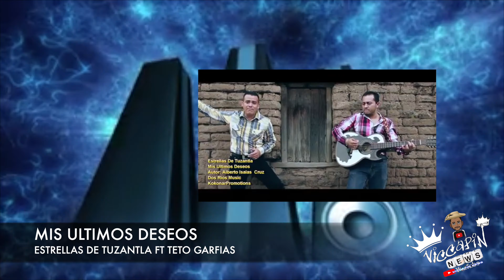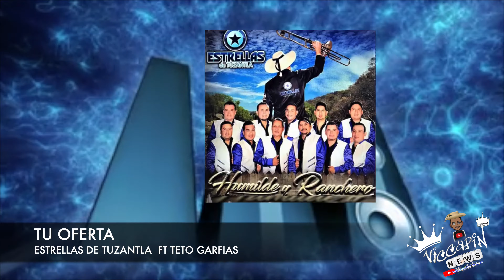Teto Garfias El Orgullo De Jungapeo Michoacán Biografia 2020